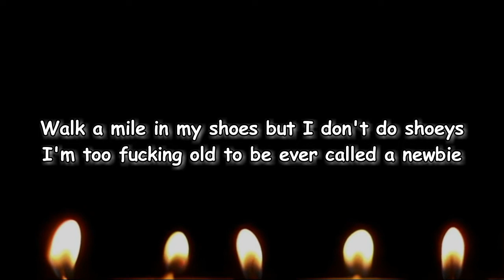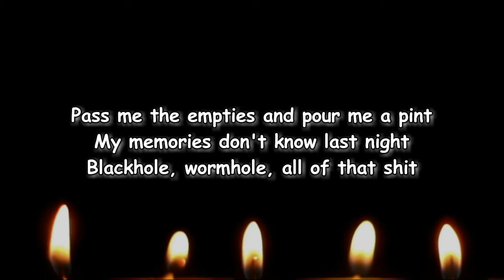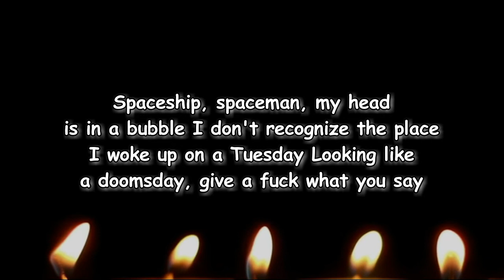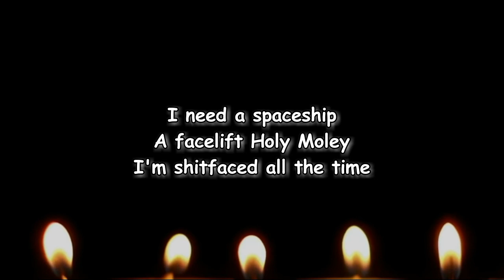Lime Cordiale - Holey Moley (Lyrics)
Holey Moley Lyrics:

[Verse 1]
Modern-day Robin granting wishes online
Gin on the rocks granting me a bad time
Junipers jumping out my pituitary gland
Off to Jupiter, the stupider space man
Bracing for the fall
Not knowing where I would land
Praying for a parachute, a paranoid man
Begging for compassion but not in this wasteland
It is what it is, this is who I am

[Chorus]
I need a spaceship, a facelift
Holy Moley, I'm shitfaced all the time

[Verse 2]
Walk a mile in my shoes but I don't do shoeys
I'm too fucking old to be ever called a newbie
Been there, done that, slept in a bin
Had a fight got punched, drunk
Took it on the chin
Pass me the empties and pour me a pint
My memories don't know last night
Blackhole, wormhole, all of that shit
You could come to Jupiter, my rocket is my dick

(Take the edge off, take a little bit of it off
Do it, take the edge off
Excuse me, have you got any Cordi Elba?
A pint of Cordi Elba?)

[Verse 3]
I don't give a fuck about my liver on a Monday
I just need to walk it off like I was on a runway
Don't care, give a toss, make mine a double
Spaceship, spaceman, my head is in a bubble
I don't recognize the place
I woke up on a Tuesday
Looking like doomsday
Give a fuck what you say
Don't care
Give a toss, make mine a triple
Spaceship, spaceman, my head is on a swivel
Lift off